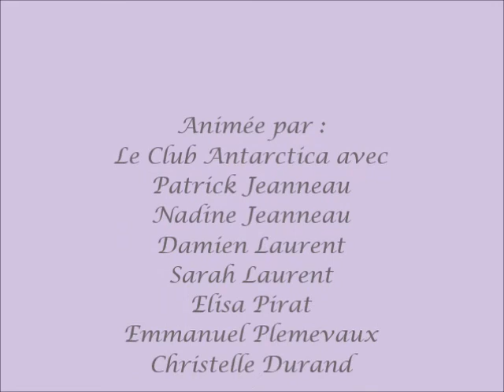La ferme du monde